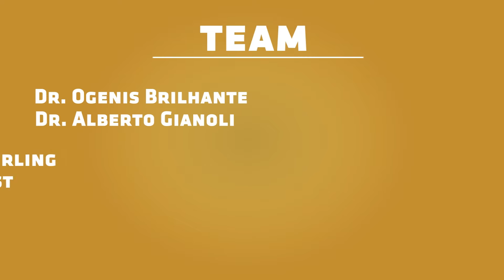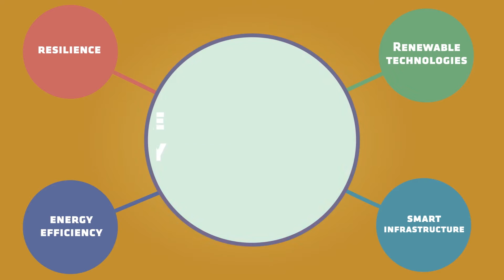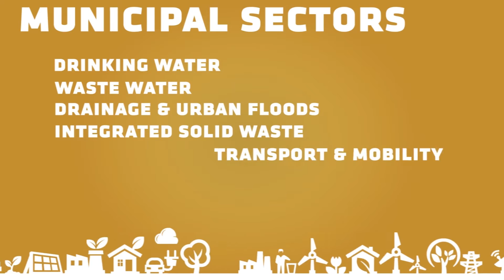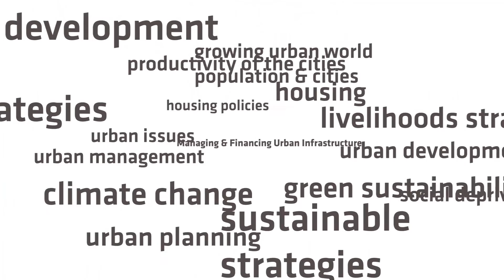Managing and Financing Urban Infrastructure (MFUI)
The MFUI specialization provides hands-on knowledge and expertise on how local governments can most efficiently provide, manage, finance and operate municipal infrastructure to delivery desired levels of service.
The Managing and Financing Urban Infrastructure specialization is part of the IHS Master's programme on Urban Management and Development.